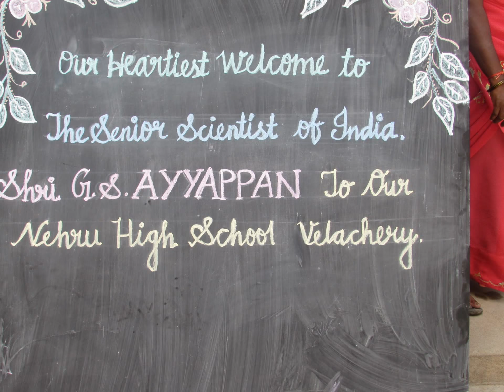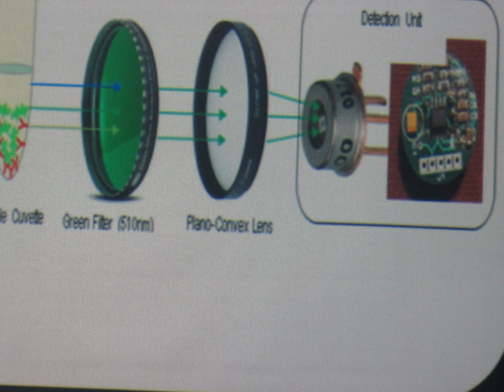NEHRU SCHOOL,VELACHERY,CHENNAI-42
A GREAT SENIOR SCIENTIST,SHRI G.S.AYYAPPAN,CSIR-CSIO WHO HAS RECIEVED 3 NATIONAL AWARDS AND 14 INTERNATIONAL PATTERN RIGHTS AND HE IS ALSO TO BE NOMINATED NOBEL PRIZE VISITED TO THE NEHRU HIGH SCHOOL'S NATIONAL SCIENCE DAY FESTIVAL ON 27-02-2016.